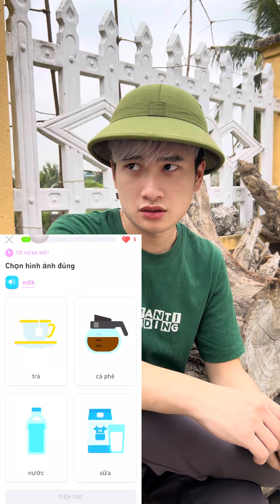Lợi ích của biết nhiều thứ tiếng | Cô Đồng Nát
Tiền chào cả nhà đang xem video của Tiền !!!
'' Tiền làm clip mục đích giải trí và mang lại tiếng cười cho người xem , mong cả nhà ủng hộ và đón xem clip của Tiền ''
Dưới đây là một số thông tin của Tiền :

* Hãy cho Tiền xin một nút đăng kí để có động lực làm những clip chất lượng hơn nha
Cảm ơn cả nhà Youtube nhiều